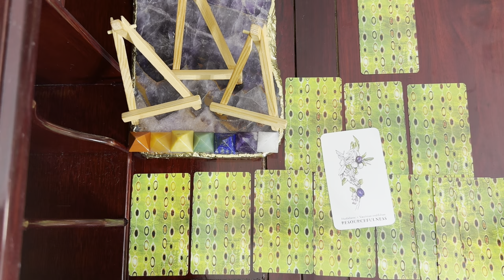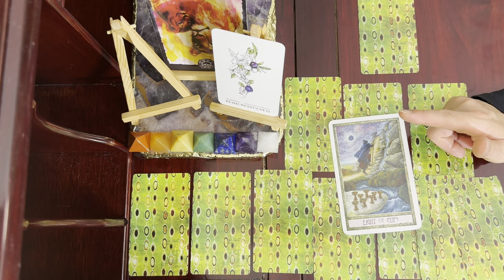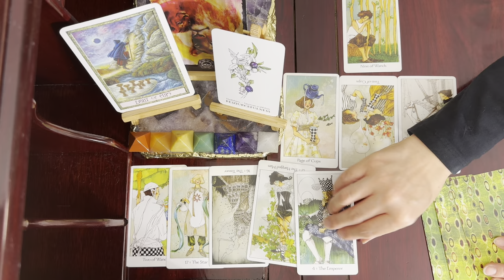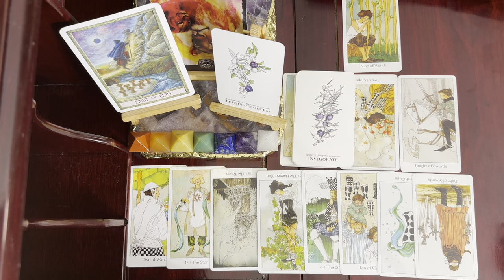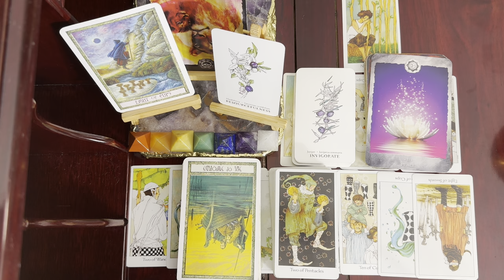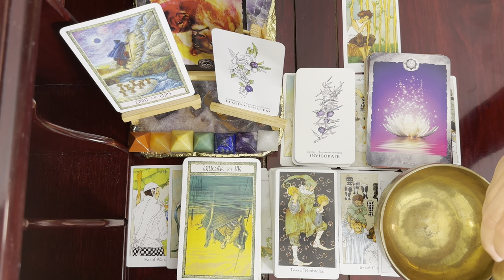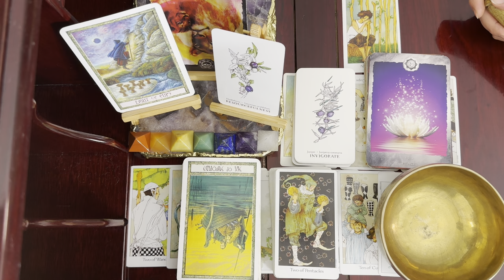Pisces Weekly Tarot, You're A Hero (Aug 11-17)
Dreaming Way Tarot